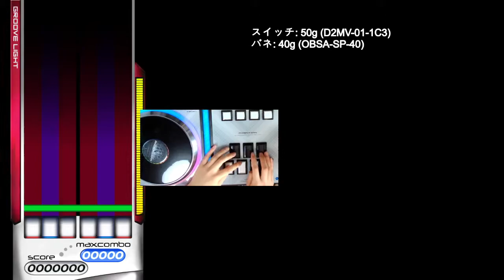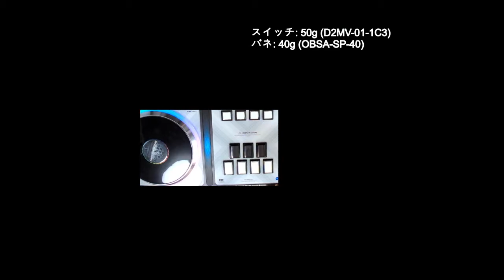[EZ2ON REBOOT : R] Lie Lie 6K HD ALL KOOL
2021/03/19 (Fri)